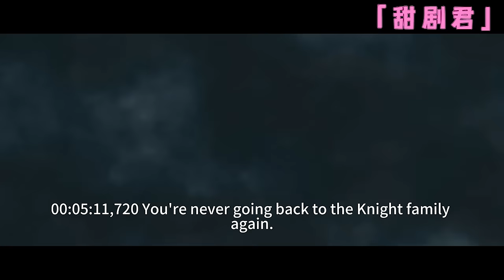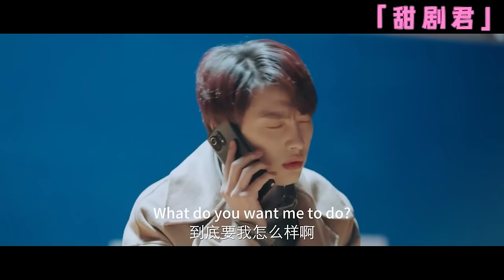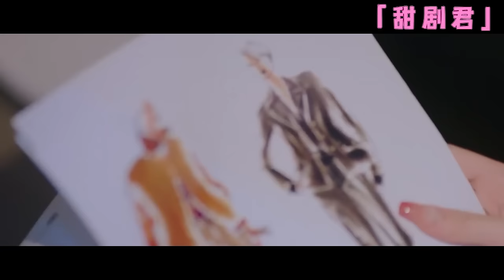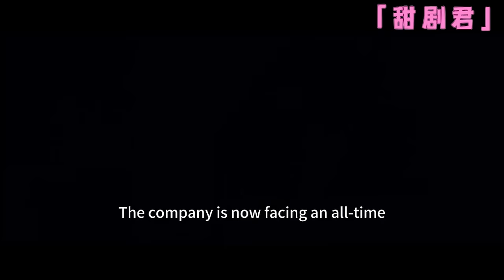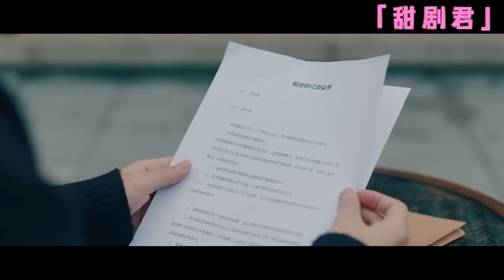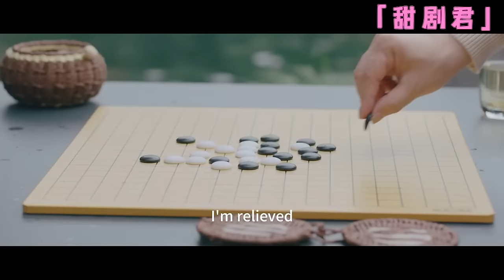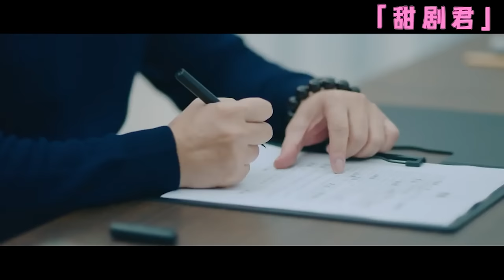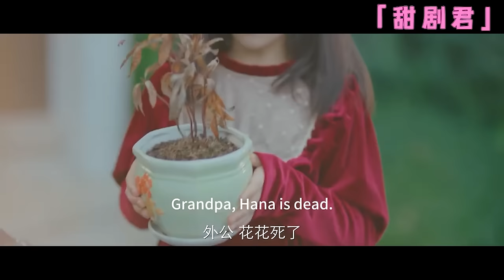【Full Movie】Six years later, CEO saw Cinderella and the children around her,shocked!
⬇️More exciting dramas👇👇👇
💕該視頻片段來源於電視劇  ANBYEY